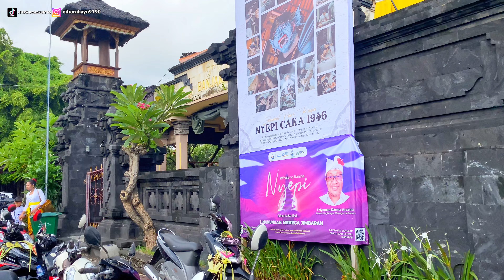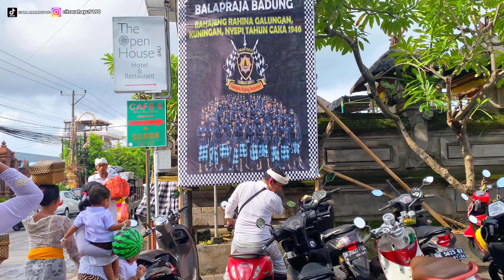KONDISI BALI SAAT HARI RAYA KUNINGAN DI BALI: Vlog Bali saat ini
Suasana Bali saat ini di hari raya galungan & kuningan meriah sekali dan sebentar lagi hari raya nyepi di Bali, Galungan dan Kuningan di Bali moment yang selalu di tunggu tunggu dan vlog Bali saat ini melihat suasana hari eaya kuningan di Bali tahun 2024.

Vlog Bali terbaru bertujuan berbagi informasi suasana di Bali setiap hari dan channel ini selain upload suasan di Bali juga upload kondisi Bali saat ini di beberapa tempat wisata di Bali lainya.

Vlog Bali saat ini di Jimbaran Bali melihat suasana hari raya kuningan di Bali dan menjelang hari eaya nyepi.